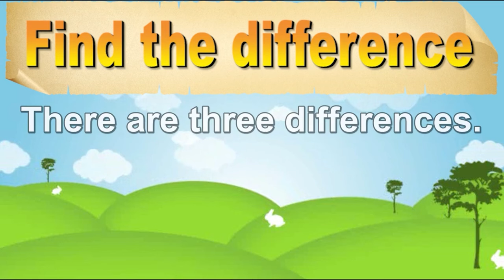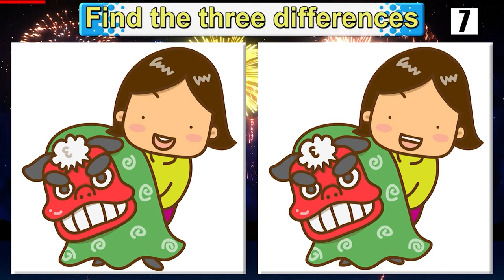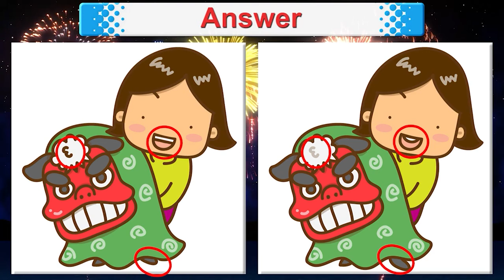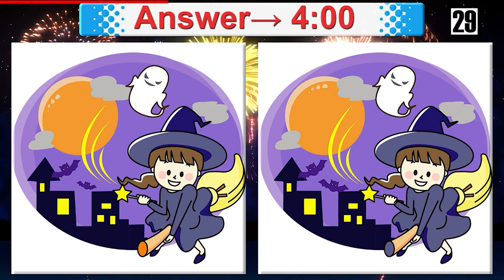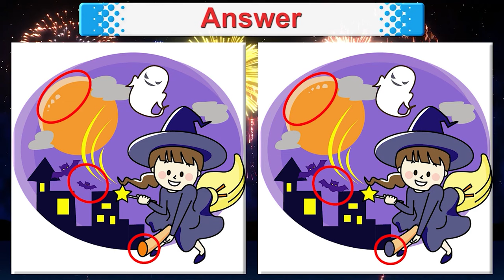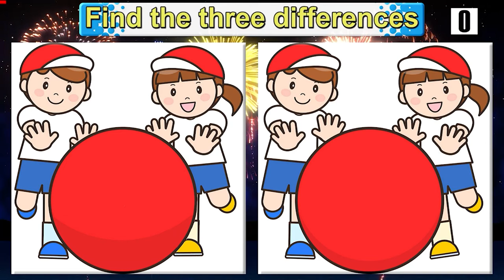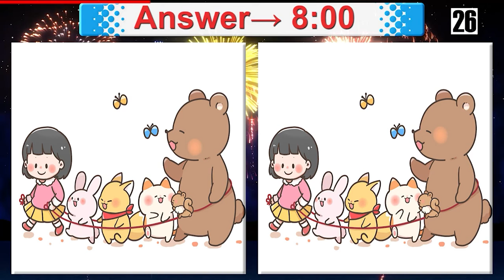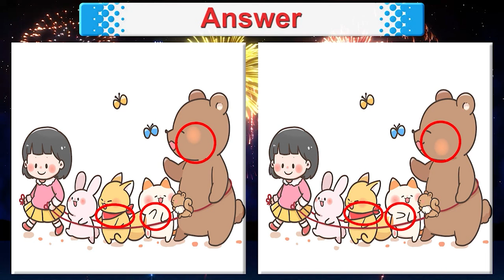Find The Difference No.3536